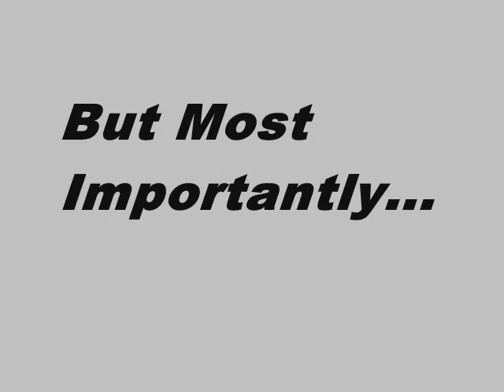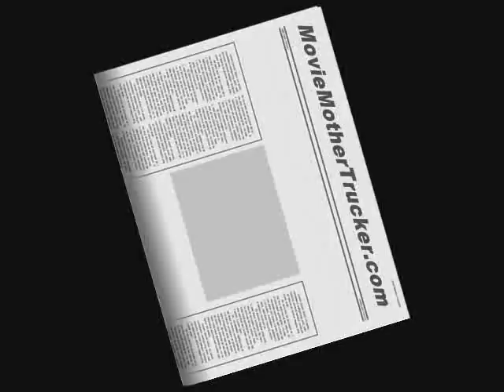I Melt With You Trailer - C the Aggregate ReView Scores Then U Score it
This is an Aggregate Movie Review Score Trailer for I Melt With You. Featuring the Scores From Rotten Tomatoes, Metacritic and Movie MotherTrucker.

This video is short, sweet and to the point. In it you'll find the aggregate movie reviews scores for I Melt With You from movie review aggregation sites like Rotten Tomatoes, Metacritic and Movie MotherTrucker. Hopefully, it'll help you decide if you want to actually see it.

MMT

I Melt With You
Rotten tomatoes = 13
Metacritic = 26